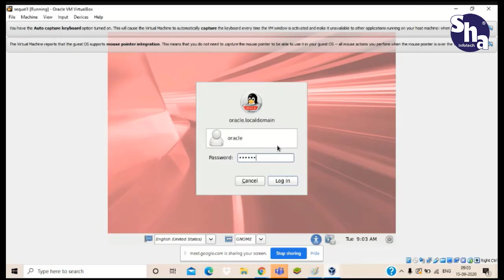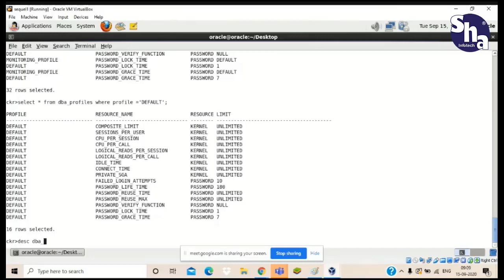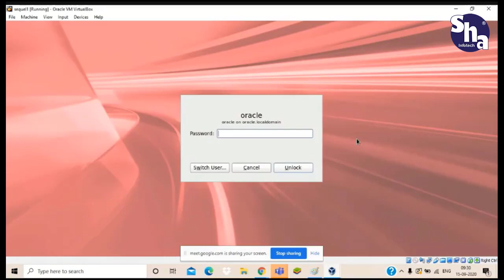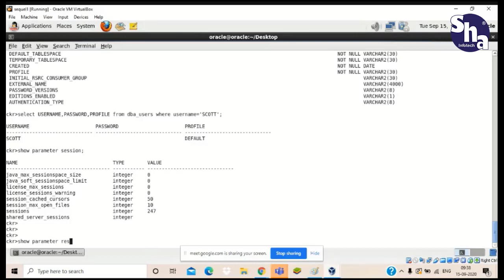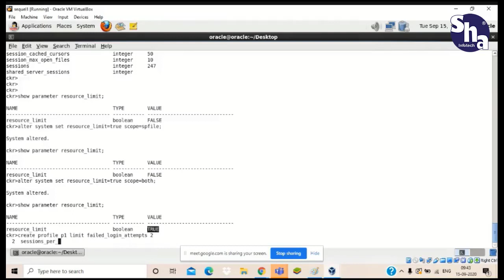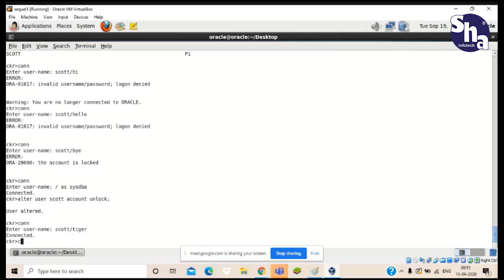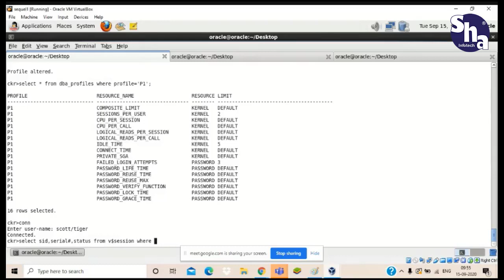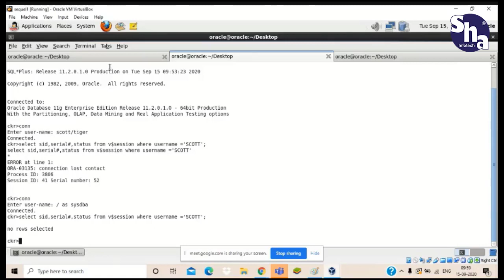User and Profile !! SHA Infotech with Upendra Roy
In depth Understanding of Linux Basics Part1. Lets make you an expert!!

“OracleStartup”  (sister concern of SHA Infotech Pvt. Ltd.) is specialized in Database, Data Science and Cloud Consultancy/Training.

We are leading Skills and Talent Development Company and building a manpower pool for global industry requirements. The company which was set up years back to help the IT industry overcome its human resource challenges,.

Today one of the leading Data Science, Database and Cloud training  owing to its vast, yet comprehensive array of Course Curriculum for future demand in listed below area/domain.

Data Science
Oracle DBA (RAC, Data Guard, Golden Gate) OCA, OCP
Cloud ( Oracle, AWS, Azure)
DB2 DBA
SQL Server DBA
Oracle Apps DBA
SQL
PL-SQL